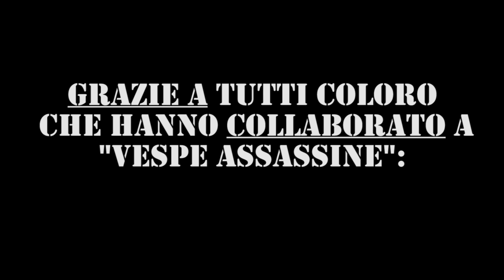La Notte degli Oscar 2018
Serata magica per Hollywood, chi porterà a casa l'ambito premio ?